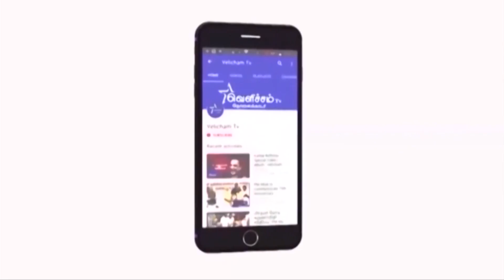நாடாளுமன்ற தேர்தல் பண்பாட்டு மக்கள் தொடர்பகம் நடத்தியுள்ள கருத்துக்கணிப்பு வெளியீடு